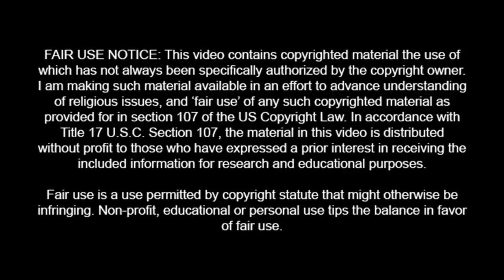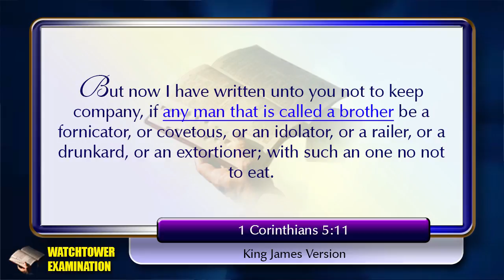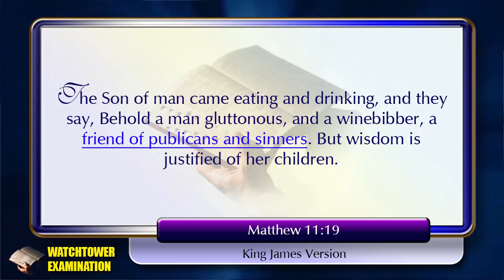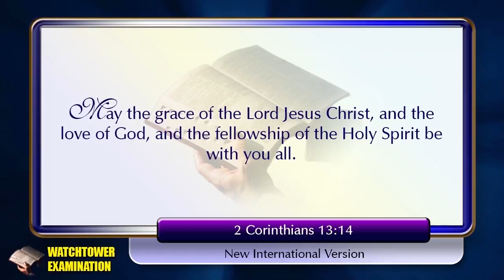819 - Please Sign My Petition to Canadian Bar Association Re: Jehovah's Witness Lawyer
A lawyer for the Watchtower organization appeared before the Chief Justice of the Canandian Supreme court, lying through his teeth about the way former members are treated. I have contacted the Canadian Bar Association about the matter, and subsequently prepared a petition, inviting them to investigate and/or take action about the possible crime (perjury).

Please sign my petition to the Canadian Bar Association Re: Jehovah's Witness lawyer.